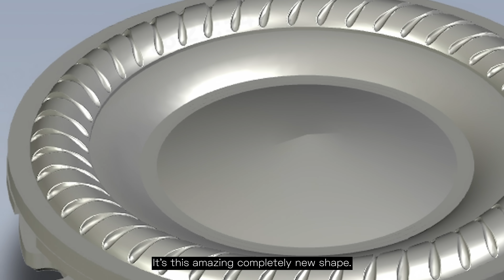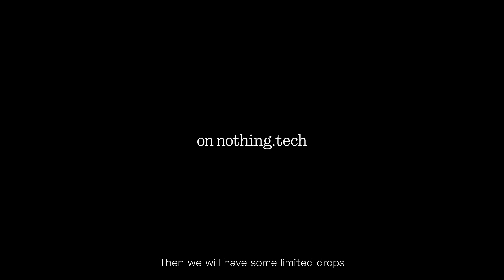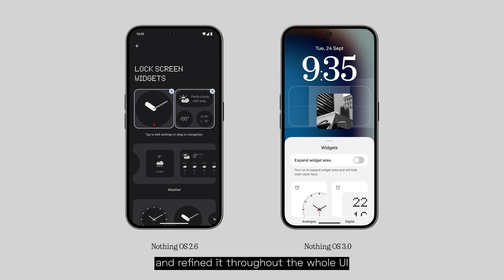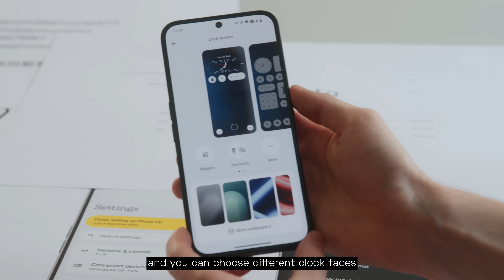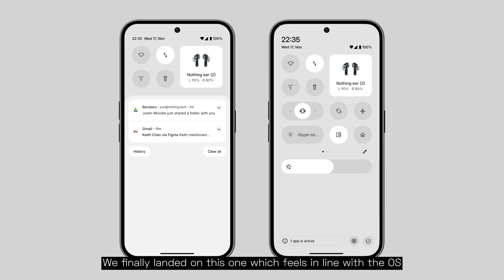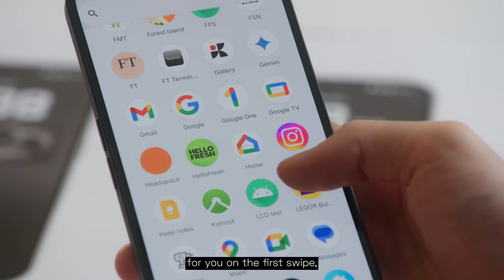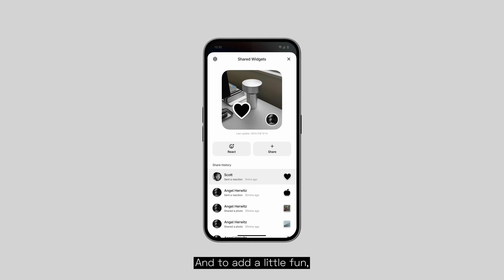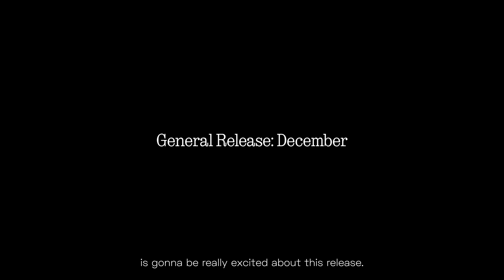Introducing Ear (open) and OS 3.0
Hear it to believe it. Discover Ear (open), our debut in Open Sound Technology. Plus, get a tour of OS 3.0—the software we've always wanted to make.